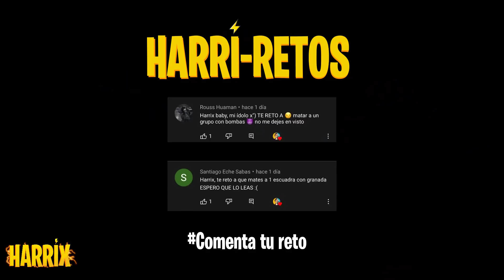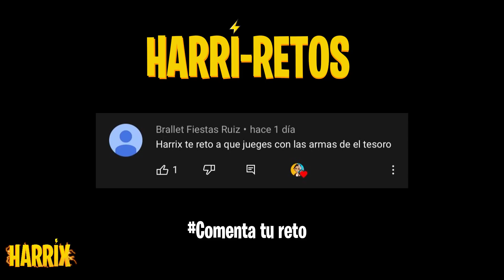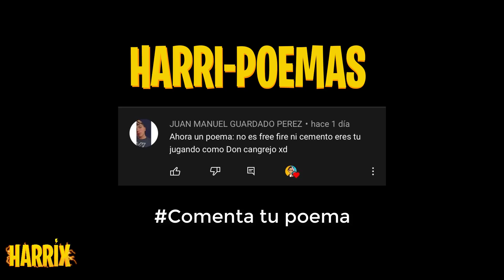Veamos quien atrapa esta 💣 - Free Fire Random | Harrix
Recuerda COMENTAR para saludarte en el próximo vídeo.
TKM
free fire tik tok, harrix free fire, free fire random harrix, si te ries pierdes harrix, harrix estreno, free fire random.